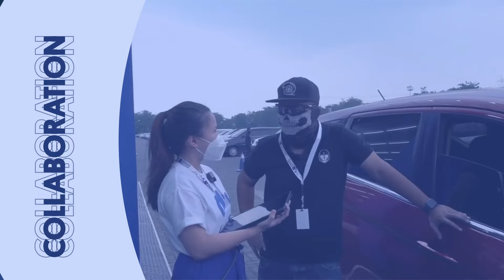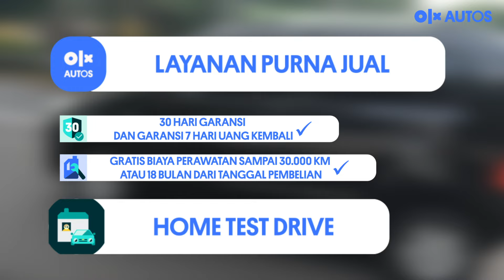SUZUKI KARIMUN, REVIEW SPESIFIKASI DAN HARGANYA!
Karimun menjadi salah satu legenda di dunia otomotif dan banyak diminati termasuk di Indonesia. Memiliki banyak nama alias, salah satunya karimun kotak, mobil ini sangat menarik di pasar mobil bekas dan banyak di buru. Lantas, apa saja kelebihan dan berapa harga mobil karimun bekas?

Simak spesifikasi, fitur-fitur, & harga Suzuki Karimun 1.0 yang akan diulas lengkap di video ini. Selamat menonton!

Bagi OLXers yang membeli mobil di OLX Autos, Anda akan mendapatkan:
1. Banyak pilihan mobil bekas berkualitas
2. 30 hari garansi mesin dan garansi 7 hari uang kembali
3. Layanan Home Test Drive
4. Layanan purna jual berupa gratis biaya perawatan sampai dengan 30.000 KM/18 bulan sejak tanggal pembelian.

Jadi tunggu apa lagi? Ayo beli mobil bekas impianmu di OLX Autos.